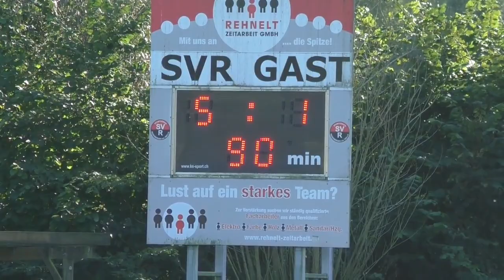SV Rugenbergen - Concordia (10. Spieltag, Oberliga Hamburg)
Tore:
1:0 Tim Burgemeister (ET)
2:0 Hendrik Rühmann
3:0 Moussa Mane
4:0 Pascal Haase
5:0 Ronny Buchholz (ET)
5:1 Ronny Buchholz

Aufstellung SV Rugenbergen:
12 Jannis Waldmann, 3 Broder Hansen, 7 Dennis von Bastian Brzezinski, 8 Jan Düllberg, 9 Steven Tegler, 11 Patrick Hoppe, 15 Hendrik Rühmann, 16 Pascal Haase, 17 Sergej Schulz, 19 Sulayman Dampha, 20 Gary Voorbraak

Ersatzspieler:
5 Dominik Lange, 6 Kevin Beese, 10 Mac Brunkhorst, 14 Sven Worthmann, 18 Moussa Mane

Trainer:
Ralf Palapies

Aufstellung Concordia:
30 Tim Burgemeister, 2 Christian Alexander Rohweder, 4 Ronny Buchholz, 5 Yannick Siemsen, 8 Timo Torsten Stegmann, 10 Alexandar Mucunski, 11 Kevin Zschimmer, 16 Andreas Goldgraebe, 19 Cem Cetinkaya, 21 Benjamin Bambur, 23 Ricardo Balzis

Ersatzspieler:
6 Martin Werner, 7 Abdel moneem Abou-Khalil, 9 Petrit Osmani, 20 Finn Peters, 24 Maurizio D'urso, 17 Kotueka Sebastiao Mankumbani

Trainer:
Florian Gossow

💣 Jetzt €100 Bonus sichern // Beste Quoten auf alle Wetten // XTiP Sportwetten